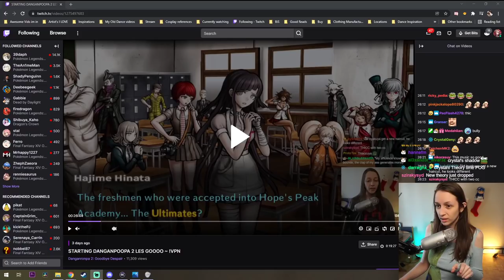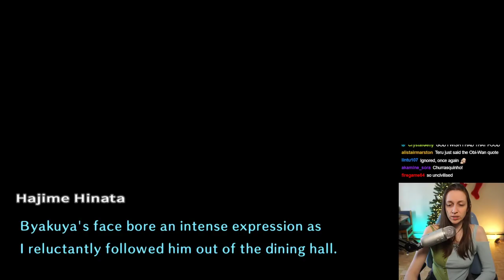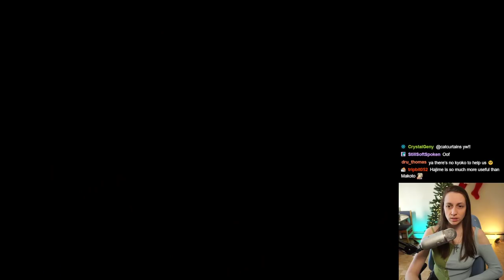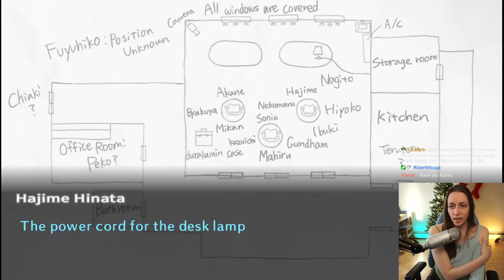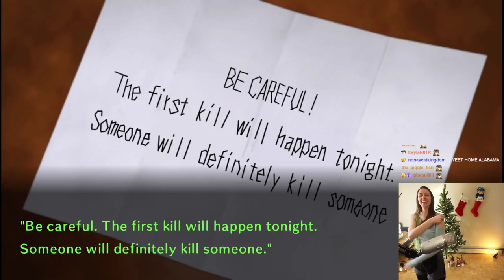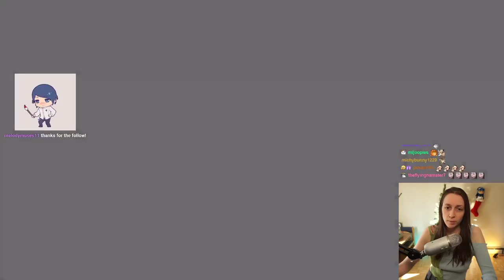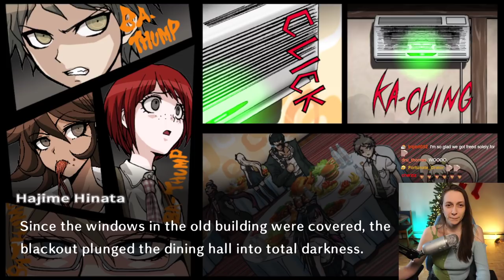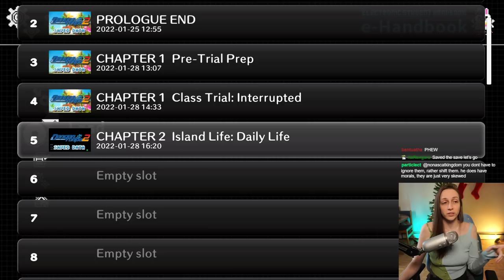Danganronpa 2 First Playthrough ~ Part 2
This is the episode where Nagito just absolutely shatters my brain.